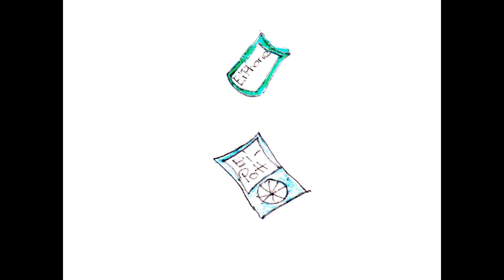Der Weihnachtsmann ist ein gemeiner Mann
Weihnachtskalender als Trickfilm für den Nikolaustag. Mit dem Lied: "Der Weihnachtsmann ist ein gemeiner Mann" von Karlheinz Berg.